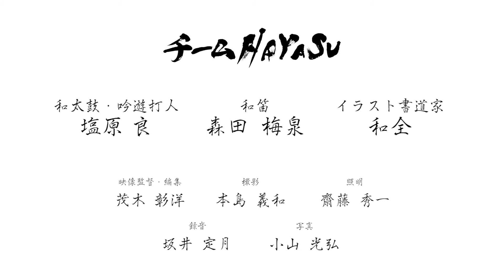チームHAYASU(short ver) 制作実績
長野県を中心に活動するアーティスト集団「チームHAYASU」

【和太鼓・吟遊打人】　塩原良
【和笛】　森田梅泉
【イラスト書道家】　和全

この三人が魅せるパフォーマンスを是非ご覧ください。